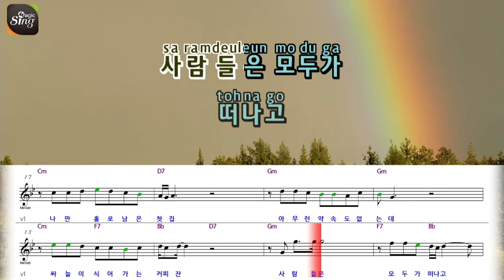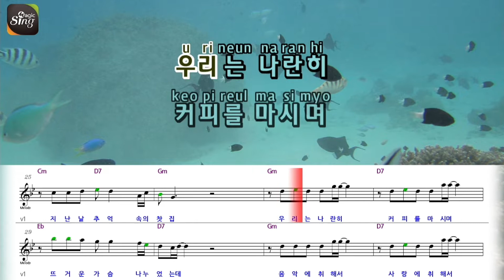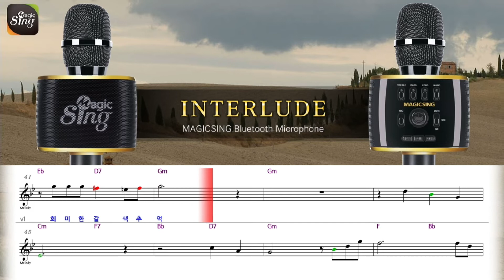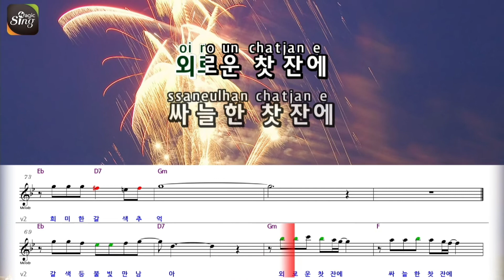[아싸매직씽] 한혜진 - 갈색추억 악보버전